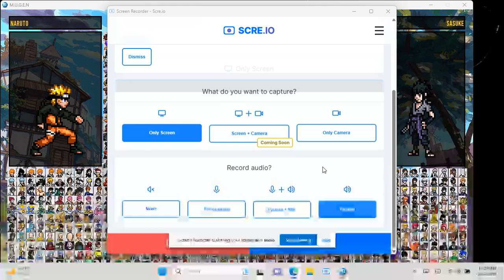Naruto vs Sasuke | MUGEN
im bad at games

rec room username: zerodlh2
PSN:zerodlh7